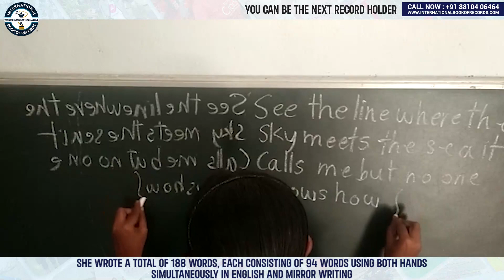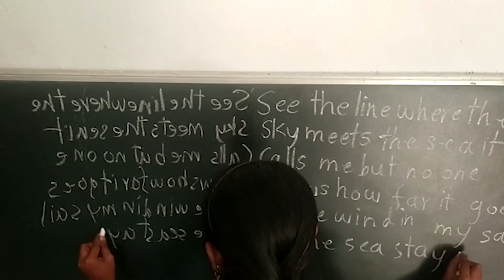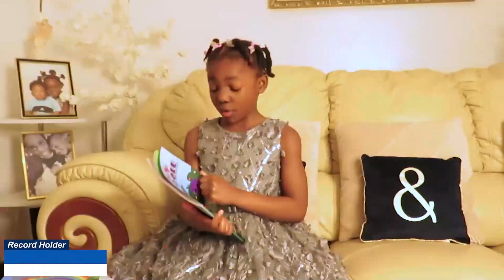MAXIMUM WORDS WRITTEN SIMULTANEOUSLY WITH BOTH HANDS IN ENGLISH AND MIRROR WRITING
The World Record of “MAXIMUM WORDS WRITTEN SIMULTANEOUSLY WITH BOTH HANDS IN ENGLISH AND MIRROR WRITING "was achieved by AADI SWAROOPA on 30th December 2022 from Mangaluru (Karnataka) India. She wrote a total of 188 words, each consisting of 94 words using both hands simultaneously in English and mirror writingand has set a new world record for International Book of Records.

Video Highlights

How do you mirror write with both hands simultaneously?
How rare is mirror writing?
How many people can do mirror writing?
Is mirror writing a talent?